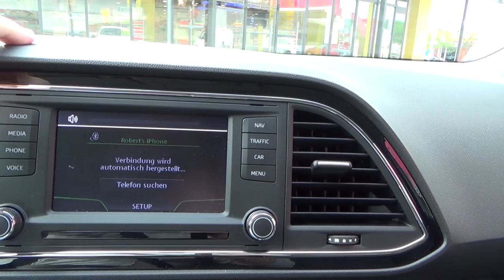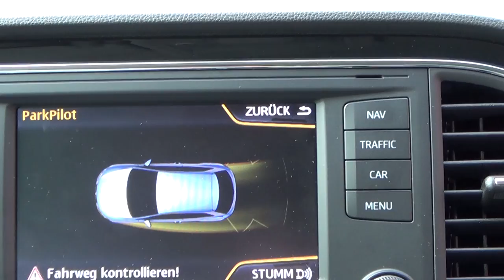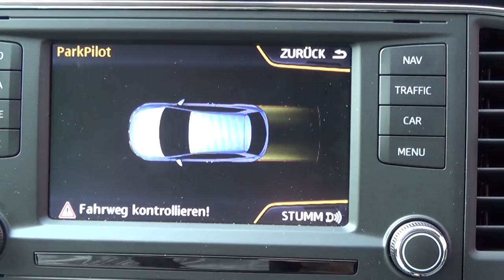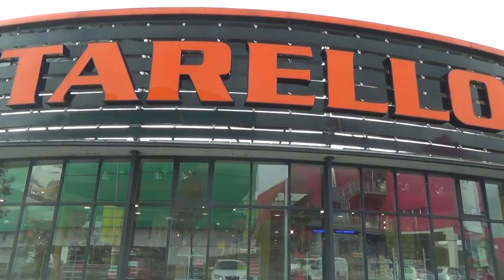AB VLOG 2 - Sandra, Schuhe und der Zahnarzt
In unserem zweiten VLOG bin ich erstmals mit Camcorder unterwegs in Wien. Vom MC Donalds, über das Schuhdesaster bis hin zum Zahnarzt ist alles dabei.